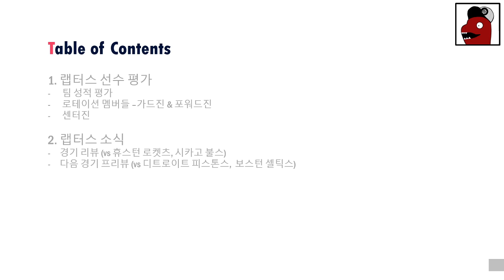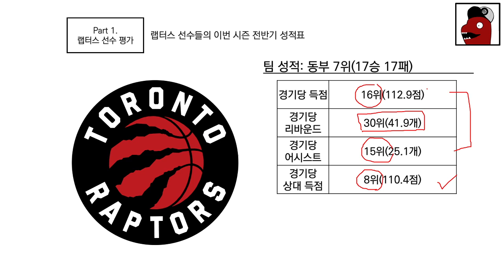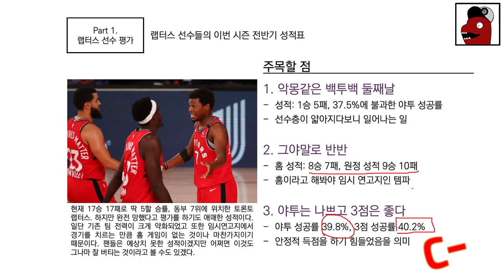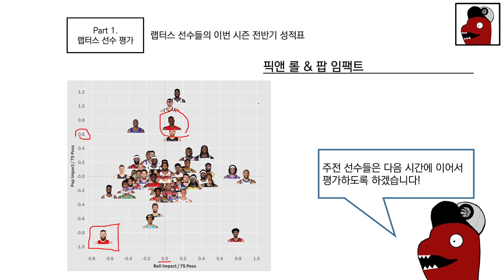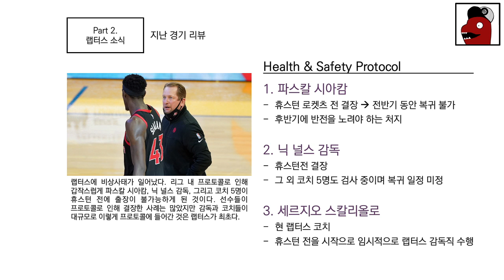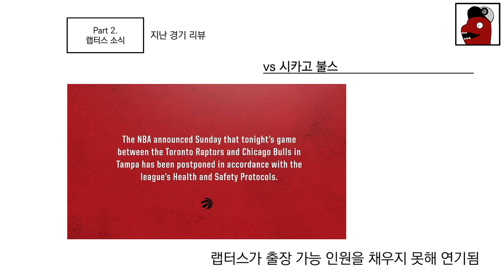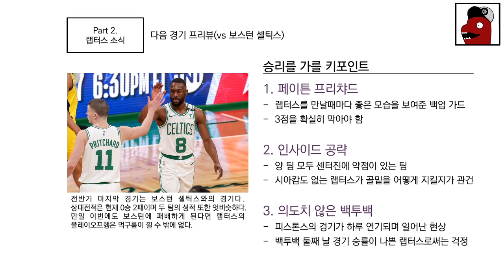전반기 랩터스 선수 평점! 잘한 선수와 못한 선수는 누구?[랩터스톡 40화]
이번 한주가 랩터스 팬으로써는 정말 혼란스러운 한주네요
경기도 취소되고 그 다음 경기는 연기되고...
그래도 선수들이 잘 이겨내고 좋은 모습을 보여줬으면 좋겠습니다
Let's go Raptors!